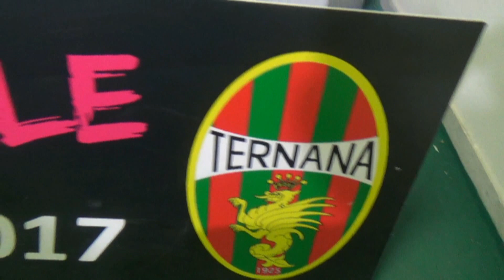Il ritorno di Juliana Paula Bisognin con la maglia della Ternana Femminile